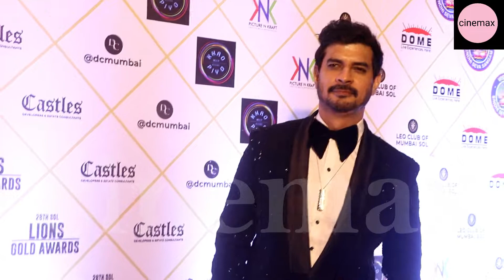Poonam Panday ,Maheep kapoor ,lakshya kapoor and many more present in “Lions Gold Awards”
A bold initiative by Lion Dr. Raju V Manwani is back again with equal enthusiasm and gesture to honor the winner’s contribution in their respective fields, this time with a view to support “Lions for Indian Army” & encourage "Swachh Bharat Abhiyan".